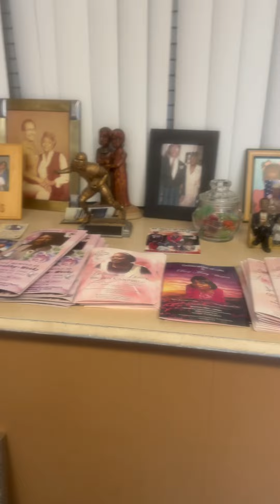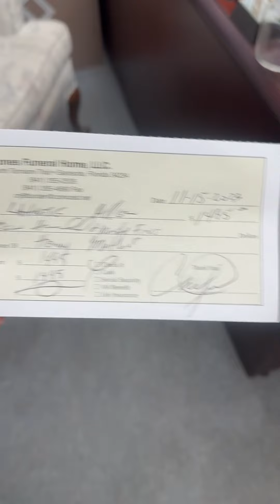Get your life insurance as soon as possible.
Y’all better start saving to bury yourself especially if you come from a dysfunctional family.